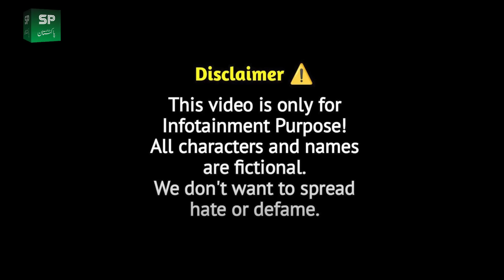Ashraf Changar viral video || Rehan Sabzi Wala Funny Video || Shaan Pakistan